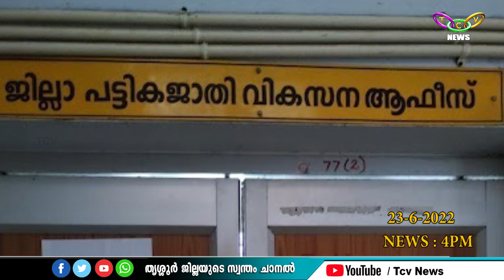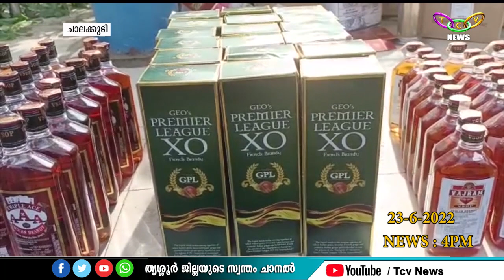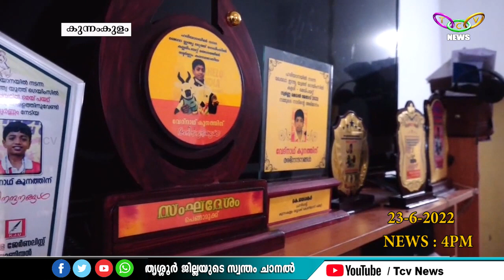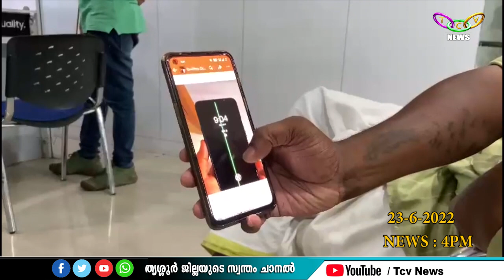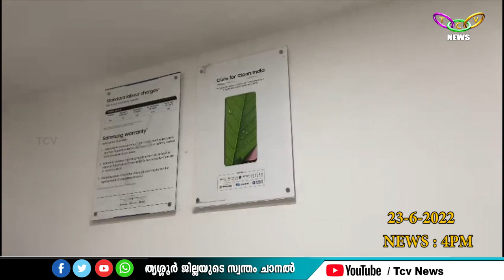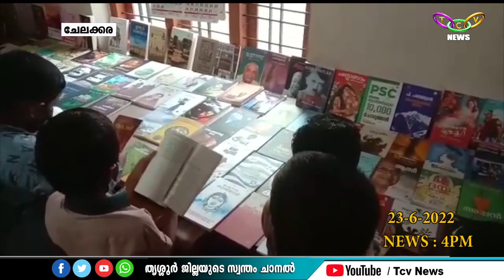TCV NEWS @ 04.00 PM 23-06-2022